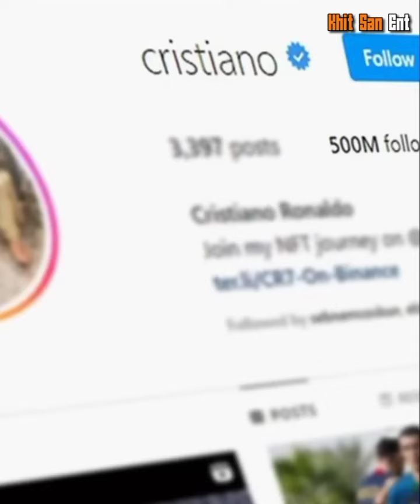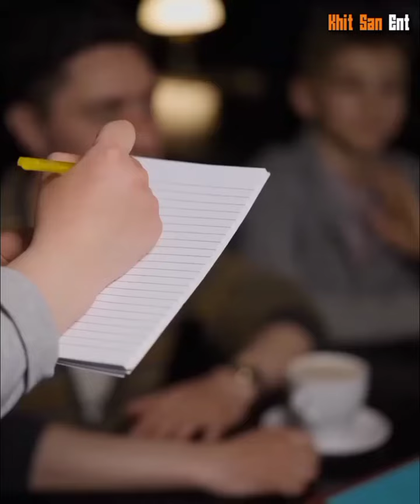သူ့သားတောင်းဆိုခဲ့တဲ့အရာကြောင့် ရော်နယ်ဒိုဘဝပျက်ရမလိုဖြစ်ခဲ့ဖူးတယ်...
ကျွန်တော်တို့ဟာ စိတ်ဝင်စားဖွယ်အကြောင်းအရာတွေကို ပရိသတ်တွေဆီ နေ့စဥ်  တင်ဆက်ပေးဖို့ရှိပါတယ်။

Khit san entertainment Facebook Page ကိုရော Youtube Channel ကိုရောပါ Like and Follow လေးတွေလုပ်ပြီးအားပေးခဲ့ပါဦး

 We will do our best.
Thank U.